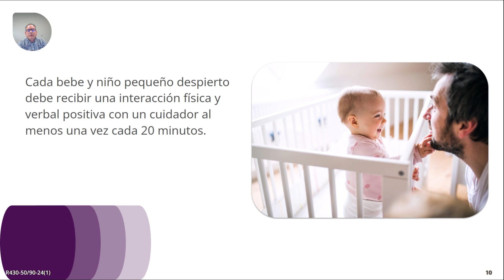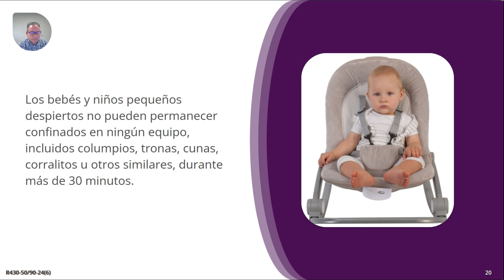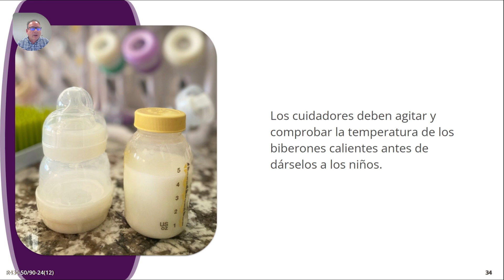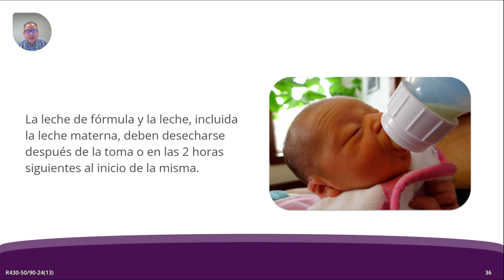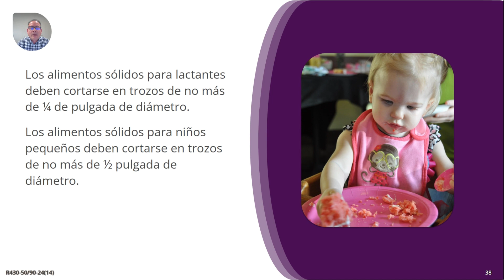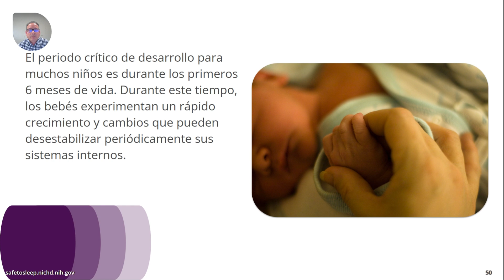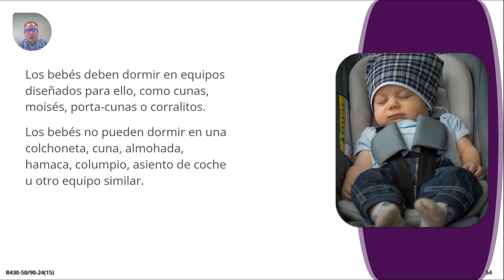Infant and toddler care (RS24) - Spanish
This video provides training on rules, requirements, and topics related to protecting the health and safety of children in a child care environment.